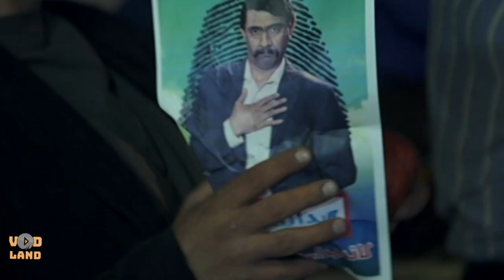سریال پایتخت 4 - حق شما بود برنده بشی | Serial Paytakht 4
سریال پایتخت 4 - حق شما بود برنده بشی

خلاصه داستان:
 ادامه ماجراهای خانواده نقی معمولی و ارسطو هست با این تفاوت که همسر ارسطو در پرواز هواپیمای مالزی سقوط کرد و ناپدید شد. بابا پنجعلی هم هوس زن گرفتن به سرش می‌زند و…

بازیگران:
محسن تنابنده، احمد مهرانفر، علیرضا خمسه، ریما رامین فر، نسرین نصرتی، هومن حاجی عبدالهی، محمدرضا علیمردانی، علی سلیمانی، سلمان خطی، علی درویش، مجتبی و مصطفی بلال حبشی، مهین رحیمی، الهه جباری، سکینه خاتون شفافی، بیژن اشکور کیایی، دامون فلاح، سارا و نیکا فرقانی اصل و…

کارگردان: سیروس مقدم
تهیه کننده: الهام غفوری
نویسنده: محسن تنابنده، خشایار الوند

Serial Paytakht 4 - Best Scenes

Synopsis:
The story of the Naghy family is similar to that of Arastoo with the difference that Arastoo's wife crashed and disappeared on a Malaysia Airlines flight. Baba Panjali also has a desire to get married and…

Cast:
Mohsen Tanabandeh, Ahmad Mehranfar, Alireza Khamseh, Rima Raminfar, Nasrin Nosrati, Hooman Haji Abdollahi, Mohammad Reza Alimardani, Ali Soleimani, Salman Khati, Ali Darvish, Mojtaba and Mostafa Bilal Habashi, Mahin Rahimi, Elahe Jabbari, Sakineh Khatun Shaf Kiai, Damon Fallah, Sara and Nika Forghani Asl and…

Director: Cyrus Moghadam
Producer: Elham Ghafouri
Author: Mohsen Tanabandeh, Khashayar Alvand, Hassan Varasteh